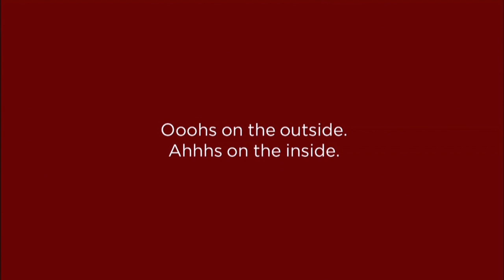BBNTV: September 6, 2019